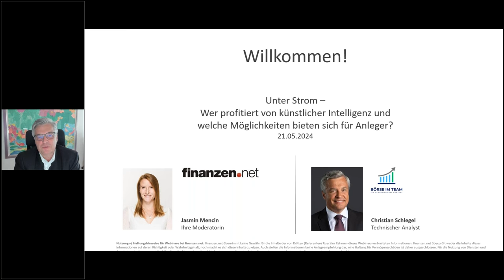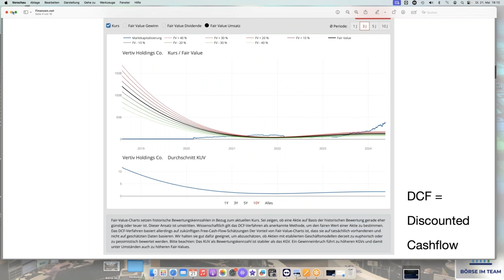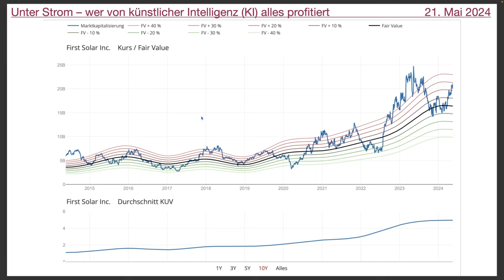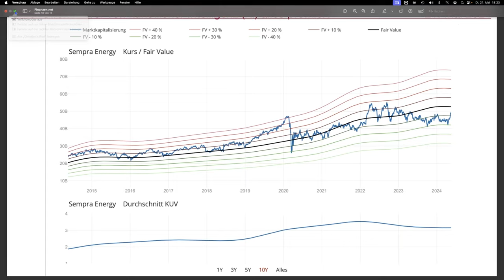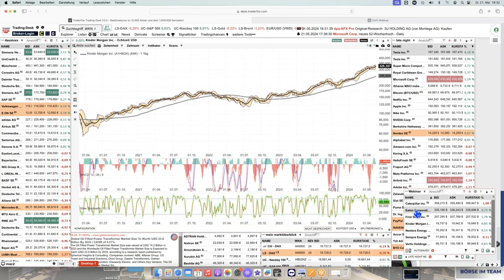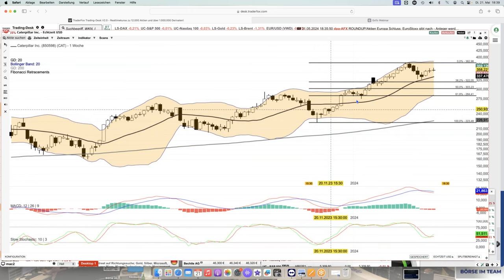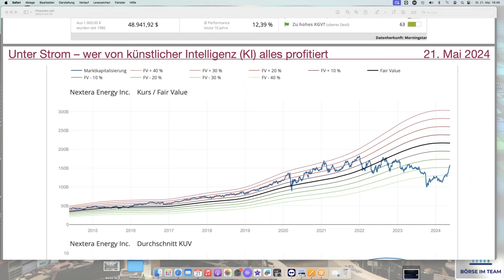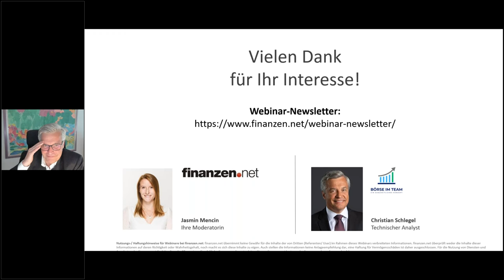Unter Strom Wer profitiert von künstlicher Intelligenz und welche Möglichkeiten bieten sich für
Hier geht es um Vertiv Holding; NextEra, First Solar, Sempra, Kinder Morgan, Eaton Corp und Caterpillar